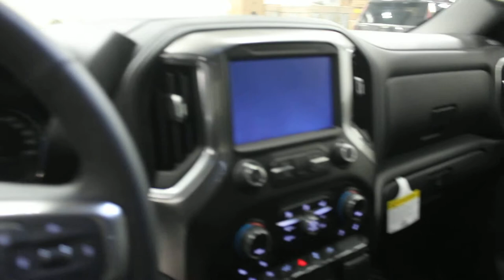2019 Chevrolet Silverado 1500 LT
Rear View Camera, Apple CarPlay, Android Auto, Bluetooth, Steering Wheel Audio Control!

Flashy and demanding on the outside, minimalist and business like on the inside. This 2019 Chevrolet Silverado 1500 is the ideal work truck with lots of elegance and refinement.

Chevrolet have focused on making the all-new 2019 Silverado 1500 more functional and ergonomic, suited to both the work-site and family life. Bold styling throughout give it amazing curb appeal and a dominating stance on the road, while the elegant, smartly designed, and modern interior keeps every passenger in superb comfort and connectivity for any trip. These amazing features are only amplified by the legendary Silverado capability the all-new 2019 enhances and exemplifies.

This satin steel metallic crew cab 4X4 pickup has a na transmission and is powered by a 355HP 5.3L 8 Cylinder Engine.

Our Silverado 1500's trim level is LT. This Silverado LT oozes capability with active grade braking, LED lighting, EZ lift tailgate, heated power side mirrors, and aluminum wheels while the interior keeps you in next level comfort with a 4.2 inch Driver Information Centre, Chevrolet Connected Service with OnStar, remote keyless entry, steering wheel with audio and cruise control, rear view camera, Teen Driver technology, and front bench seating with a fold down center seat back for armrest and storage. This vehicle has been upgraded with the following features: Rear View Camera, Apple Carplay, Android Auto, Bluetooth, Steering Wheel Audio Control, Remote Keyless Entry, Touchscreen.

Total rebate of $6050 is reflected in the price. Credit includes $2650 Delivery Allowance and $3400 Non-Stackable Cash Purchase Assist. Credit is available in lieu of subvented financing rates. Incentives expire 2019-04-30. See dealer for details.